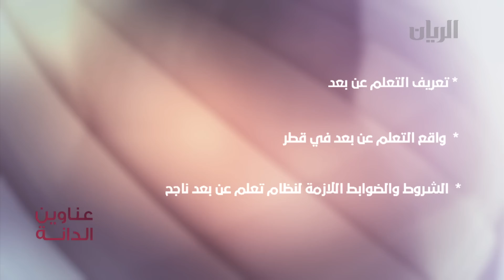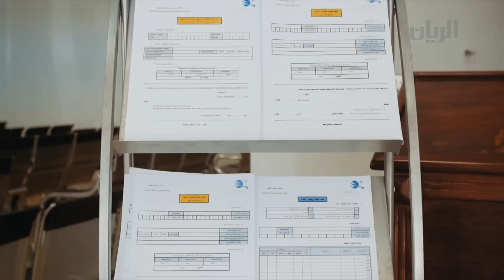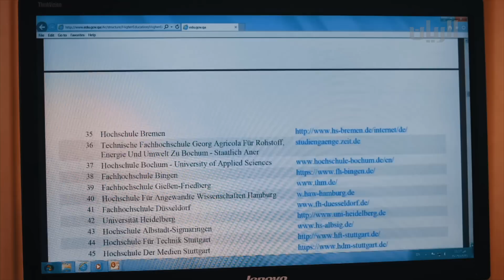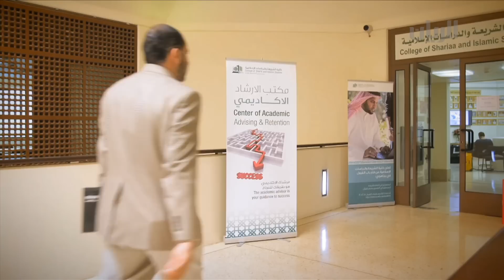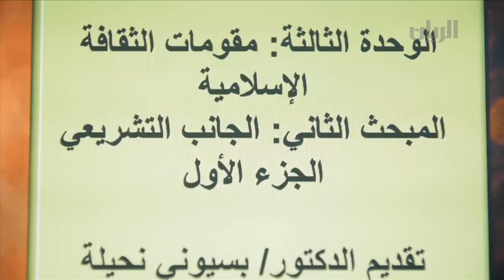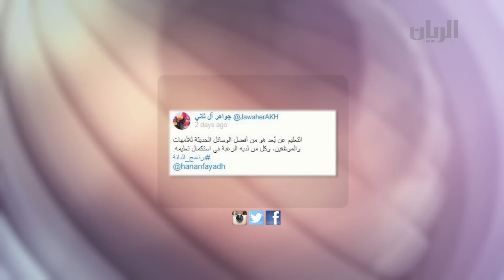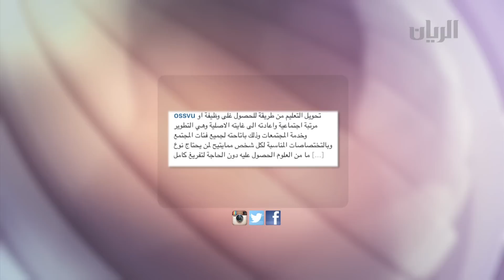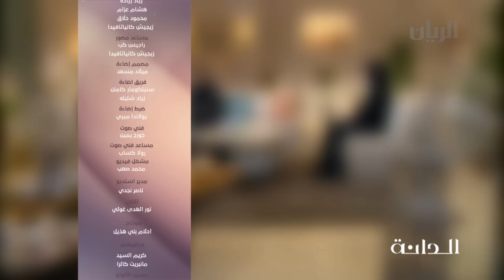برنامج الدانة - الحلقة الثانية عشرة -11-04-2016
تناقش هذه الحلقة التعليم عن بعد ، واقعه في قطر و الشروط والضوابط اللازمة لنظام تعلم عن بعد ناجح، مع د.أمينة العمادي – مديرة المركز الثقافي العربي في  جامعة القاهرة المفتوحة، و منى اليعقوب – خبيرة معلوماتيّة - صاحبة مركز نورث فيلد.